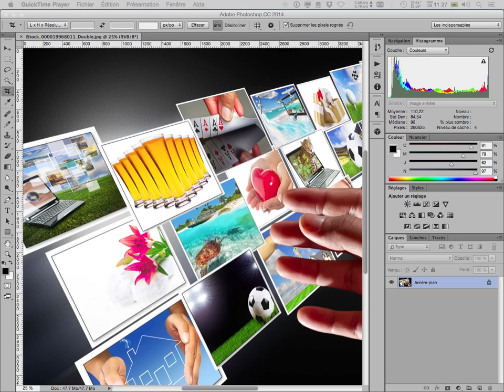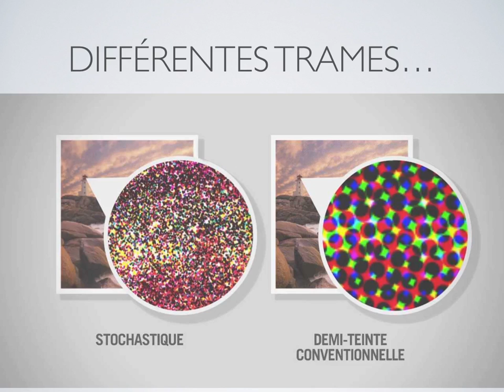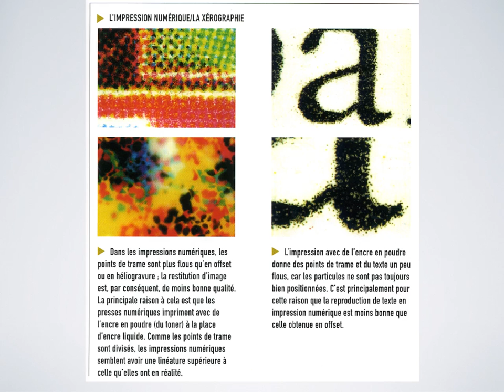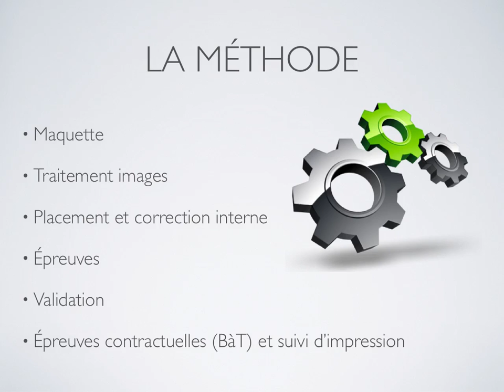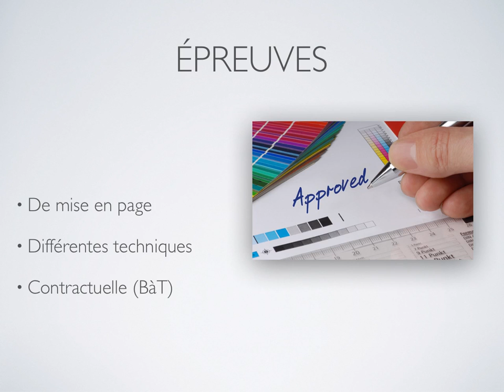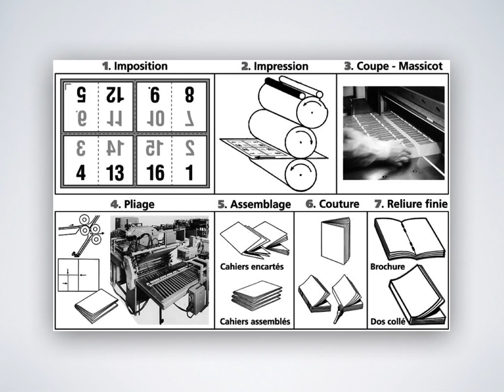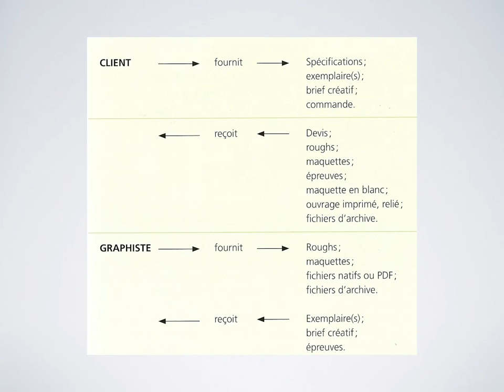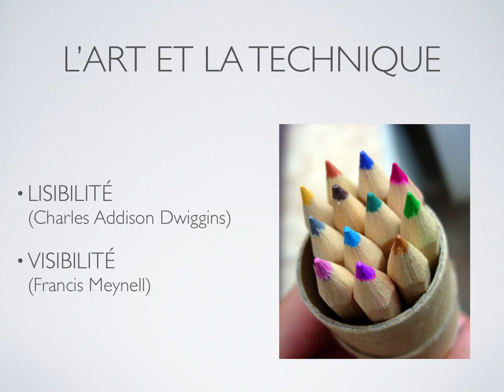17 prépresse 2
Typographie - screencast #17 - Prépresse (2)